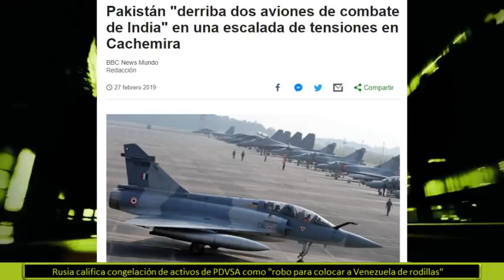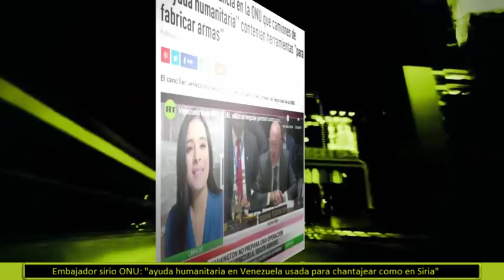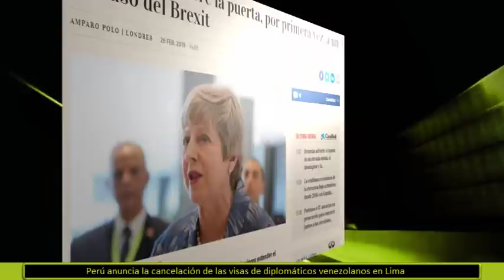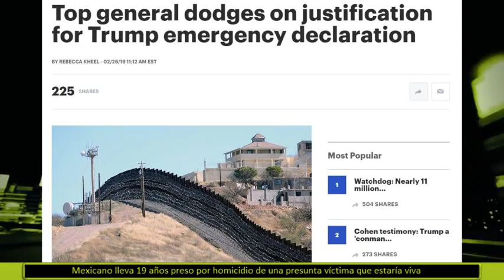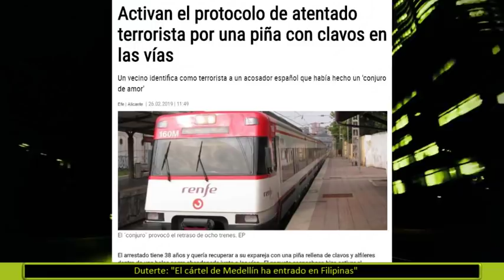LOS 40 TITULARES del 27 febrero